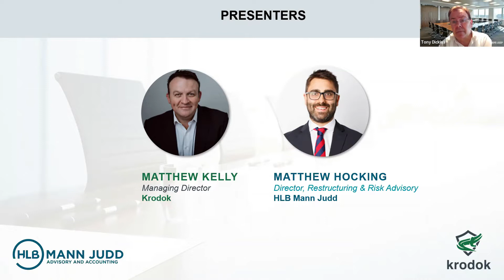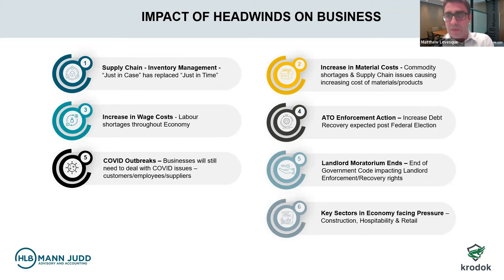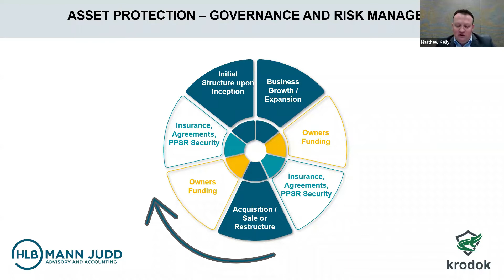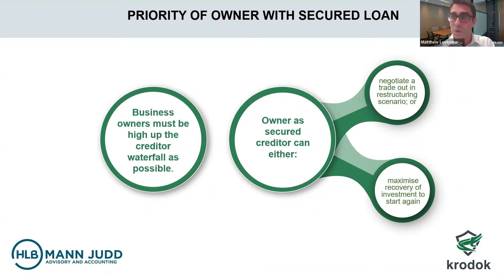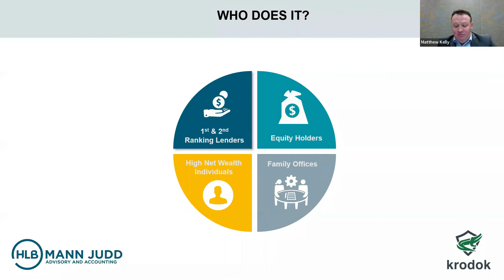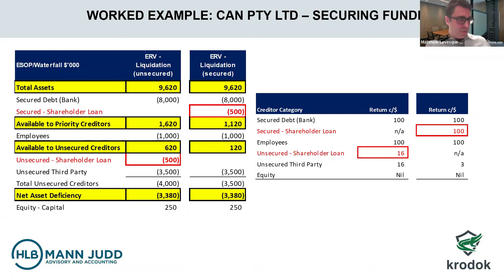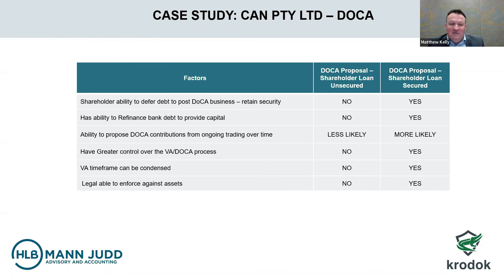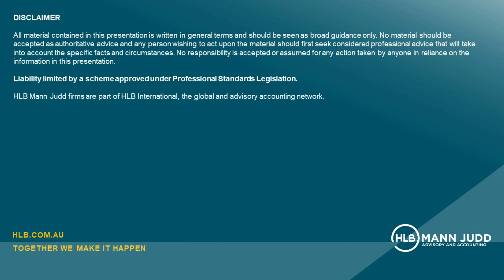HLB Community | Securing Shareholder / Related Party Loans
There are many issues that can arise when it comes to Asset Structuring throughout a business life cycle. By understanding how clients can better protect themselves from the impact of worsening economic conditions and the possibility of threat of insolvency you can help protect your practice.

Presenters:
- Matthew Kelly - Managing Director of Krodok
- Matthew Levesque-Hocking - Director, Restructuring & Risk Advisory